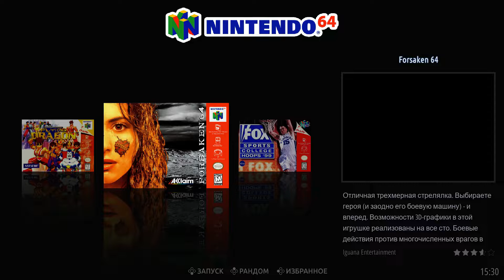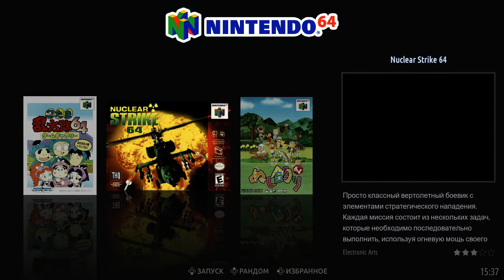Коллекция Nintendo 64 (n64)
(Кол-во ромов - 387)

Так же в шапке вы найдете различные коллекции ромов, обложки, видео-превью, темы и многое другое.